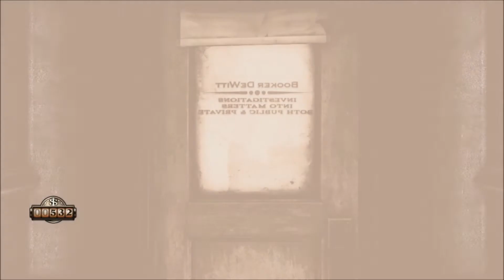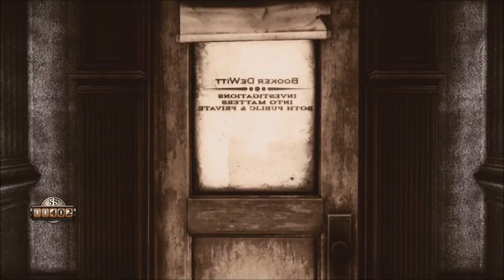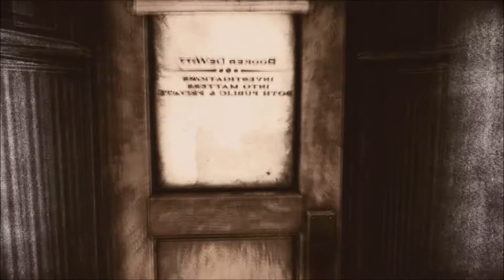Mog's Cast - Bioshock Infinite 1999, Episode 13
Bullets errrrwhere!